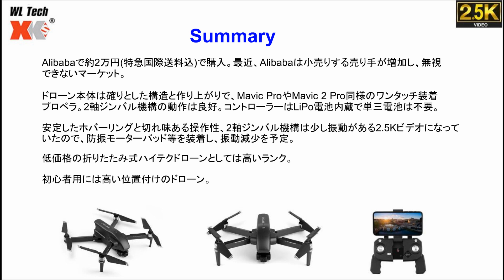WLtoys Cyclone Q868 GPS 2軸ジンバル長距離ブラシレスドローン – 初飛行レビュー !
約2万円(送料込)で購入。機敏で切れ味ある操作性には感心。安定したホバーリング・飛行に感動。2軸ジンバルは少し振動がるので、防振モーターパッド装着を予定。多くのAlibaba売主が本新機種の拡販セールをAliExpressの売主同様に行っているで買い手としては助かる。

Below is the gear to create the VIDEOS:
Mobile Device#1: iPhone 6s (12MP Camera)
 Video: 2160p@30fps, 1080p@60fps,1080p@30fps, 720p@240fps
 WLAN: Wi-Fi 802.11 a/b/g/n/ac, dual-band, hotspot
Mobile Device#2: Galaxy S7 edge (12MP Camera)
 Video: 2160p@30fps, 1080p@60fps,1080p@120fps, 720p@240fps
Camera: Canon SX540 (50X Zoom)
Action Camera: GoPro Hero/Victure WiFi